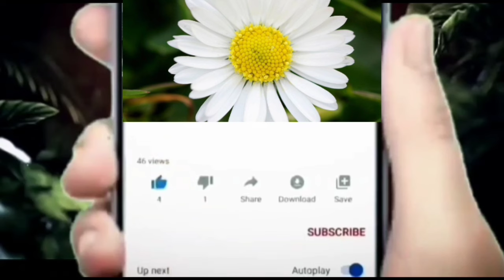బాలు గురించి వచ్చే ప్రభావతి చేసిన అప్పు గురించి చెప్పిన సేటు ప్రభావతి చెంప పగలగొట్టిన సత్యం